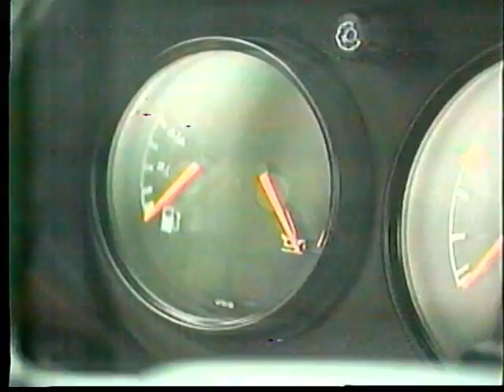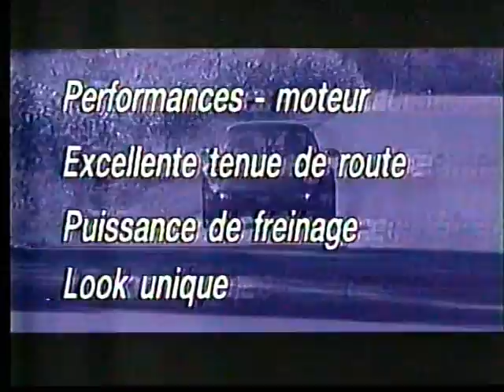Autovision - La Porsche 911 Carrera 1993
Gabriel Gélinas nous introduit à la Porsche 911 Carrera de nouvelle génération (1993 à 1997).